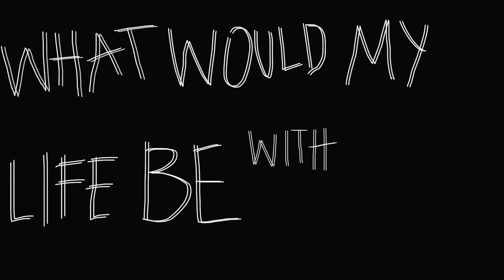ART & I (a short documentary)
hi! so I’m in england right now and purposefully left my camera behind so i don’t have a ‘typical’ video of mine to share w you guys this week. BUT what i do have is a short film i made back in may for a documentary filmmaking class i was in this past semester that i think is worth sharing. This short film is literally like my child bc i spent weeks working on it and its the first short film i’ve made so i'm feeling a little vulnerable rn posting it on here.

anyways this short film (very quickly) explores the artistic minds of Jiyoon (a photographer) and Hillary (a writer). I asked them what art does for them, what is means to them, why they do it, when they began to develop a deep craving for creating art, and what their lives would be without it. With this film I wanted to show how creating art empowers and fulfills people, whether they do it publicly or privately or whether they are ‘successful’ with their art or not ‘successful’. I wanted this film to show how/why creativity and art is meaningful and a valuable part of people’s lives and because the focus is about creating art, I wanted this film be a hybrid between a documentary and visual art by taking the words that the subjects said and using that as fuel for visuals.

hope you enjoy, lemme know what you thought of it if you’d like. i really want to turn this into a series on my channel bc i love learning about/talking to other young artistic people (just people in general tbh) and i love documentary films :')

*filming, sound, illustrations, and editing all by me :) but this film would be nothing with out the magic that was brought in by the two stars that were featured in it!